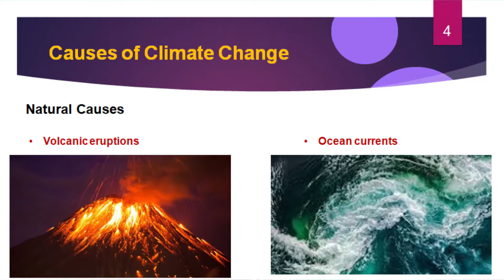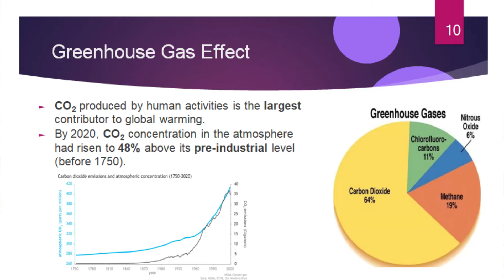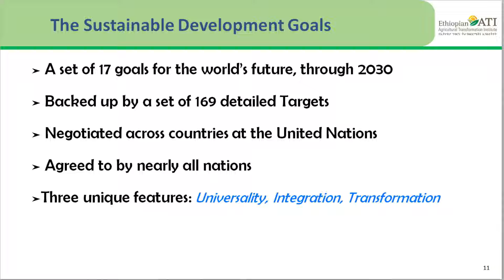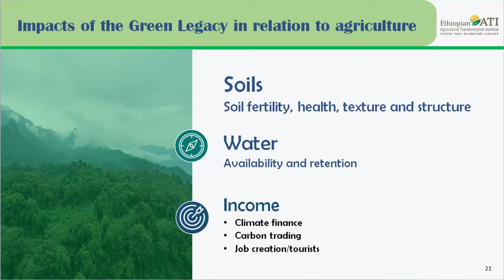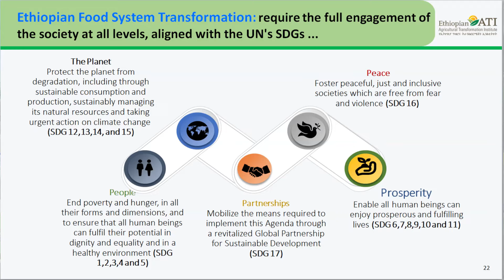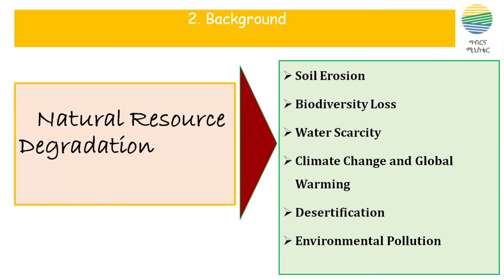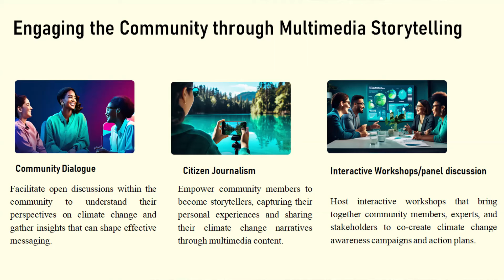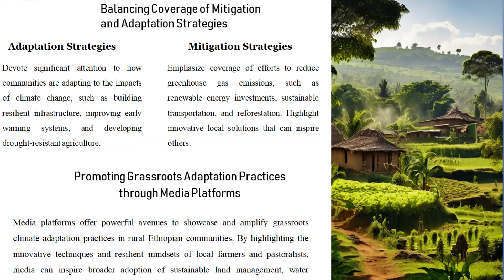አረንጓዴ ልማት ለዘላቂ ብልፅግና